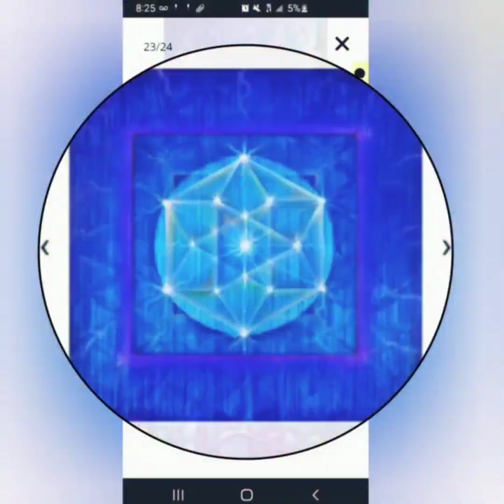"Infinitely Blessed" - by Legacy Hartwell - Official Music Video